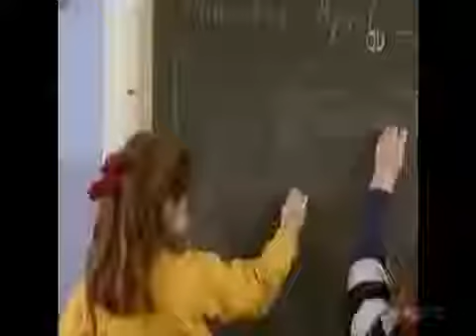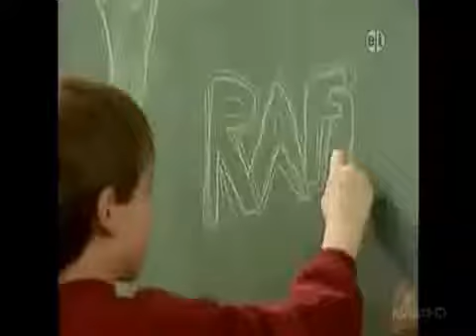St Bear's Dolls Hospital Write Your Name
Leslie Carrara Rudolph As Ginger Glitter
Annagrey Labasse As Helen Henny
Carmen Osbahr As Lily Sparkle